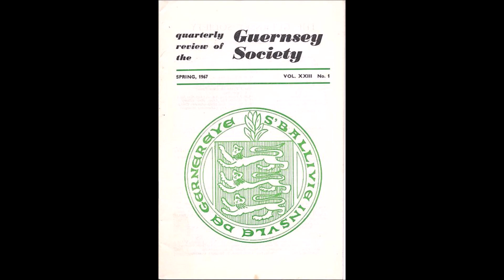Overview Of Guernsey Folklore